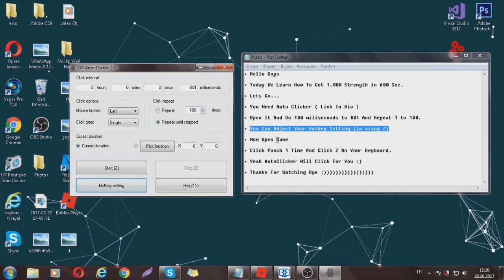How to Get Power Without Click ! - Roblox Titan Simulator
║  ► Hello Guys... ◄

roblox titanic,
roblox titan simulator,
roblox titanfall,
roblox titanium,
roblox titanic song,
roblox titanic classic,
roblox titanic codes,
roblox titanfall 2,
roblox titanic rp,
roblox titanic hd,
roblox titan shifter,
roblox titan exploit,
roblox titan hack,
roblox titan script,
roblox titan shifting simulator,
roblox titan script pastebin,
roblox titan trolling,
roblox titan battle,
roblox titan attack,
roblox titan android,
roblox attack on titan beta,
roblox attack on titan beta hack,
roblox attack on titan post beta,
roblox script builder titan,
attack on titan roblox bereghost,
roblox attack on titan test build,
roblox black titan,
roblox attack on titan beta ไทย,
roblox attack on titan downfall controls,
roblox attack on titan music code,
roblox attack on titan controls,
roblox attack on titan cannon,
roblox attack on titan downfall cannon,
roblox attack on titan code,
roblox colossal titan,
roblox attack on titan clothes,
roblox attack on titan downfall,
roblox dark titan script,
roblox dark titan,
roblox attack on titan dantdm,
roblox attack on titan downfall tips,
roblox attack on titan denis,
roblox attack on titan downfall tutorial,
roblox attack on titan downfall roleplay,
roblox attack on titan downfall gameplay,
roblox titan eren script,
roblox titan eren,
roblox attack on titan episode 1,
attack on titan roblox eren,
roblox attack on titan ep 1,
attack on titan roblox español,
roblox attack on titan downfall español,
roblox titanfall script,
roblox attack on titan free roam,
roblox attack on titan fr,
attack on titan roblox gameplay,
attack on titan roblox game,
attack on titan roblox guava juice,
roblox galaxy titan,
roblox attack on titan universe gameplay,
guava juice roblox titan,
roblox attack on titan money glitch,
roblox attack on titan glitch,
roblox attack on titan hack,
roblox attack on titan money hack,
khanh minecraft roblox titan,
khanh minecrafter roblox titan,
roblox light titan,
roblox light titan script,
roblox attack on titan levi,
roblox attack on titan movie,
roblox attack on titan music,
roblox attack on titan music id,
roblox attack on titan montage,
roblox attack on titan mobile,
roblox map titan,
attack on titan roblox new,
roblox attack on titan viet nam,
titan no roblox,
roblox attack on titan,
attack on titan roblox titan shifter,
roblox attack on titan roleplay,
roblox attack on titan animation,
roblox attack on titan song id,
roblox titan pastebin,
roblox attack on titan pro,
roblox attack on titan part 1,
attack on titan roblox piano,
roblox attack on titan permanent shift,
attack on titan roblox on phone,
roblox titan script pack,
roblox attack on titan pvp,
project titan roblox,
roblox rc7 titan,
roblox attack on titan rp,
roblox rc7 titan script,
roblox attack on titan ranks,
roblox transformers titan return,
railgun titan roblox,
roblox roblox attack on titan,
roblox titan shifting,
roblox titan shifting script,
roblox attack on titan titan shifting,
roblox attack on titan titan shifter alpha,
roblox tradelands titan,
roblox transformers titan,
attack on titan roblox tips,
roblox attack on titan theme,
roblox attack on titan tutorial,
roblox attack on titan universe,
titanic v roblox,
roblox white titan,
roblox white titan script,
attack on titan roblox xbox one,
roblox titan zbing z,
zbing roblox titan,
zbing z roblox titan,
roblox titanic part 1,
roblox titanic 1,
roblox attack on titan 2016,
attack on titan 2 roblox,
roblox titanic 2,
roblox skybound 2 titanic,
roblox titanic 2 sinking